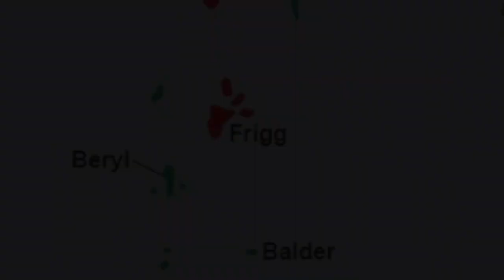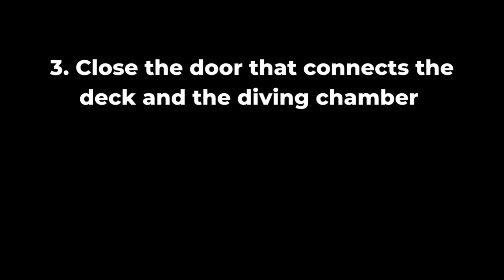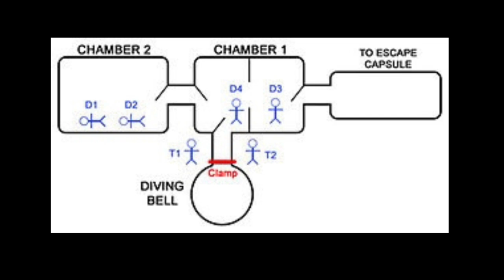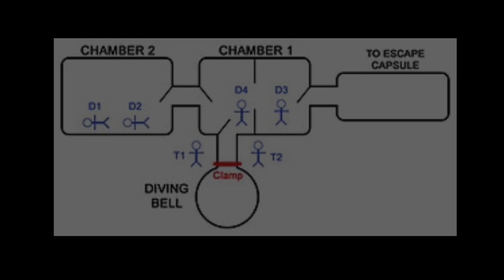4 Divers GONE Instantly| Diving Gone Wrong |The Byford Dolphin Diving Disaster| Gripping Horror